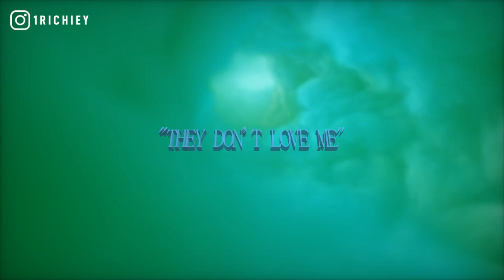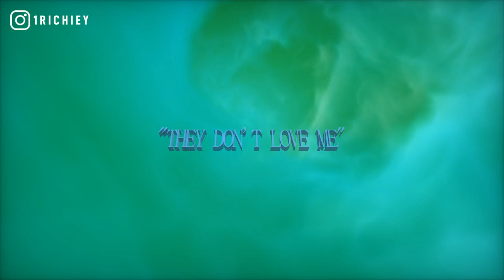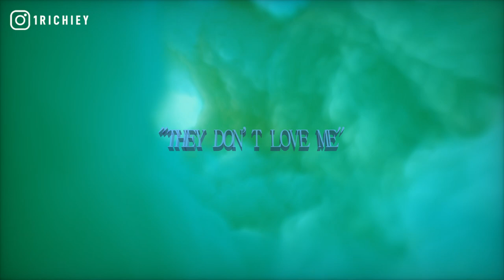[FREE] King Von x FYB J Mane Type Beat 2020 - "They Don't Love Me" (Prod. 1 Richiey) | Chicago Drill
King Von x FYB J Mane Type Beat 2020 - "They Don't Love Me" (Prod. 1 Richiey) | Chicago Drill Instrumental